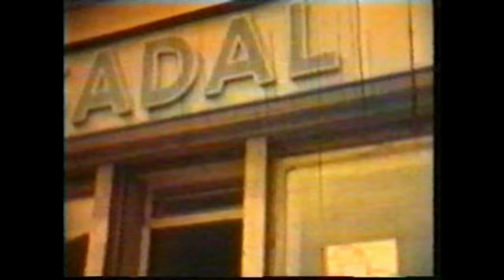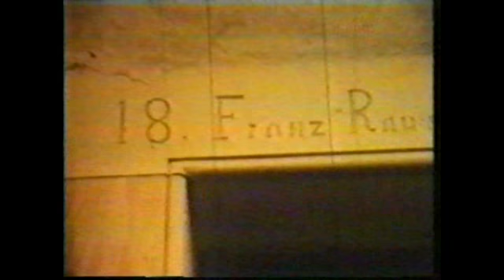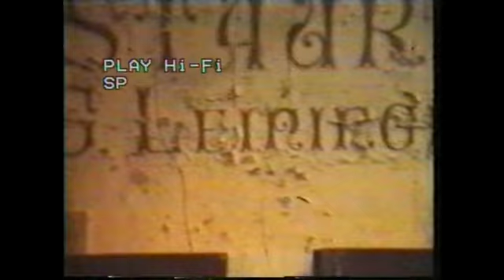Wingen sur Moder de 1965 1970